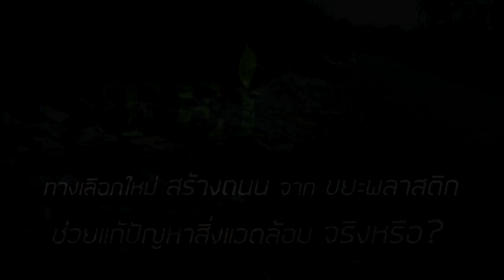ทางเลือกใหม่! สร้างถนนจากขยะพลาสติก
ทางเลือกใหม่ สร้างถนนจากขยะพลาสติกช่วยแก้ปัญหาสิ่งแวดล้อมจริงหรือ?
ศ.กิตติคุณ ดร.ธงชัย พรรณสวัสดิ์ ประธานคณะที่ปรึกษา คณะกรรมการบริหารสถาบันสิ่งแวดล้อมไทย

👍 ติดตามข่าวสารดีๆ จาก TEI 🌳